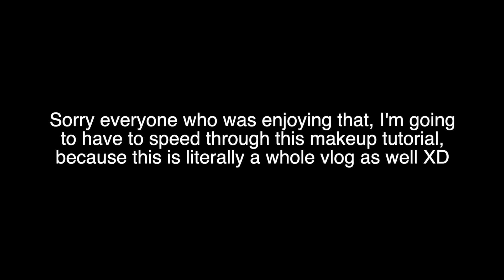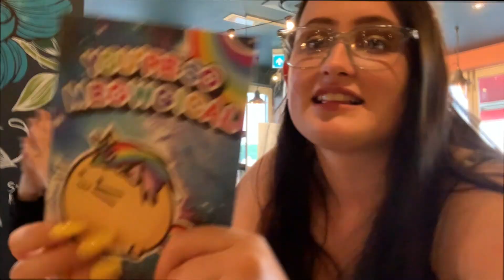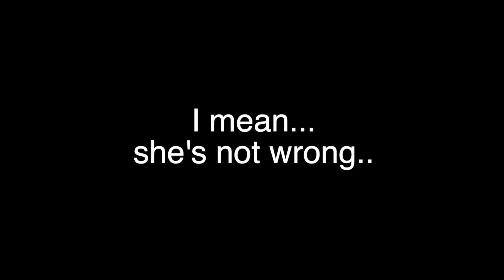LUCYS BIRTHDAY VLOG 2021!! | its dani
Happy birthday to the one and only Lucy O!! Here's her birthday vlog 2021!! hope u guys enjoy x

Stay Wacky with Whacky20! xx